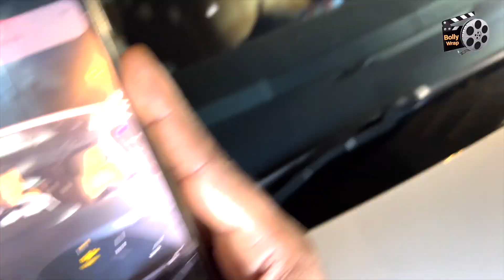Shahrukh , Katrina,Sidharth,Kiara, Janhvi,Shehkar, Vicky , Suhana,Agasta At Amritpal Diwali Party